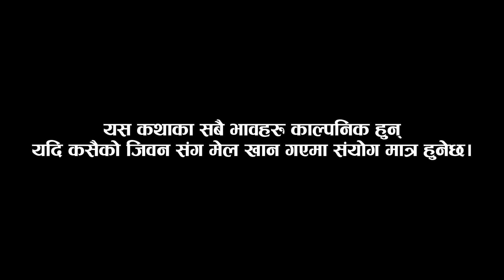पुरानो चलन | Purano Chalan | New Nepali Short Movie 2076-2019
sanjibini entertainment present- पुरानो चलन | Purano Chalan | New Nepali Short Movie 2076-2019 .

director- santosh paudel
camara/edit- santosh paudel
colour- prem k. tharu
cast- samir pariyar, susmita jirel, ganesh pariyar, kamala thapa
post pro- DMC nepal
marketing- sanjibini entertainment  (MB. 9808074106)

एस च्यानल मा रहेका कुनै पनि गित सङ्गीत लगायत भिडीयो डाउन्लोड अथवा कपी गरेर अर्को च्यानल मा राखेको पाइयमा प्रचलीत एन अनुसार कडा भन्दा कडा कार्बाही गरीनेछ।
                Available only:-
               Sanjibini Intertainment
                      Youtube chanal

sanjibini Entertainment
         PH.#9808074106